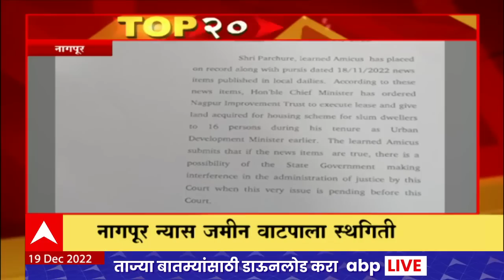TOP 25 : दिवसभरातील 25 बातम्यांचा वेगवान आढावा : टॉप 25 न्यूज : 19 डिसेंबर 2022 : ABP Majha